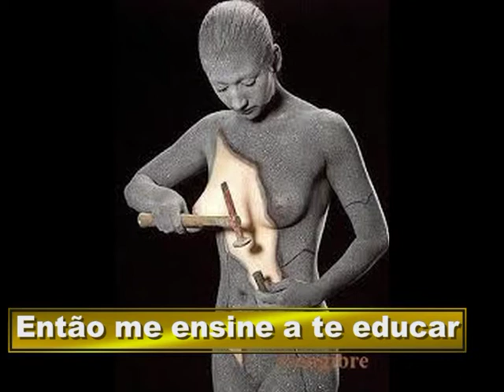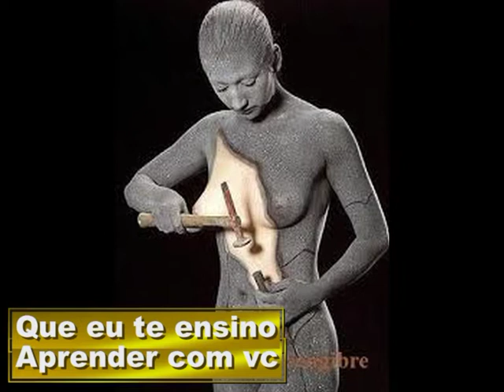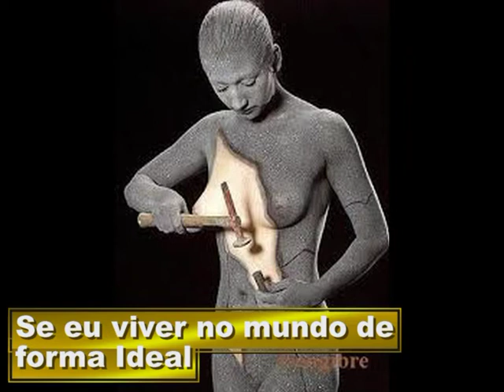SOCRATES & PLATÃO - Maiêutica, parto intelectual